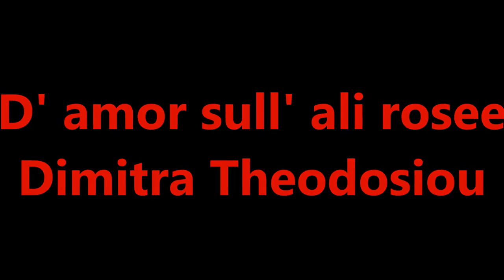D' AMOR SULL' ALI ROSEE-TRIBUTE TO M.CALLAS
D' AMOR SULL' ALI ROSEE-ΔΗΜΗΤΡΑ ΘΕΟΔΟΣΙΟΥ (υψίφωνος)
Διευθυντής Ορχήστρας: Μύρων Μιχαηλίδης
Η Εθνική Λυρική Σκηνή τίμησε τη Μαρία Κάλλας στους δρόμους και τις πλατείες της Αθήνας. Ο μουσικός αυτός περίπατος, στην πόλη που μεγάλωσε η σπουδαία υψίφωνος, περιελάμβανε το Μουσείο της Ακρόπολης, τις σκάλες του Ωδείου Ηρώδου του Αττικού, την πλατεία Αγίων Ασωμάτων, την πλατεία Κοτζιά και το Εθνικό Αρχαιολογικό Μουσείο. Οι χώροι αυτοί φιλοξένησαν μια σειρά από μουσικά δρώμενα με πρωταγωνιστές μονωδούς, πιανίστες, αλλά και την Ορχήστρα της Εθνικής Λυρικής Σκηνής, υπό τη διεύθυνση του Μύρωνα Μιχαηλίδη, Αφορμή γι αυτή τη γιορτή είναι η συμπλήρωση 36 ετών από το θάνατο της Μαρίας Κάλλας (16 Σεπτεμβρίου 1977). Και αυτός ήταν ένας πρωτότυπος τρόπος της ΕΛΣ να την τιμήσει στους δρόμους της Αθήνας. Ακούστηκαν οι διάσημες άριες, οι οποίες σημαδεύτηκαν από τις μοναδικές ερμηνείες της Κάλλας, τώρα ερμηνευμένες από καλλιτέχνες του λυρικού θεάτρου, στο οποίο η μεγάλη υψίφωνος έκανε τα πρώτα βήματα της καριέρας της. Άριες ερμήνευσαν οι υψίφωνοι Έλενα Κελεσίδη, Τσέλια Κωστέα, και Δήμητρα Θεοδοσίου.
Το βίντεο αυτό είναι από τον προαύλιο χώρο του Εθνικού Αρχαιολογικού Μουσείου (της οδού Πατησίων). Παραβρέθηκαν χιλιάδες Αθηναίοι. 15 Σεπτεμβρίου 2013.

Περισσότερα μουσικά θέματα στο μπλογκ μου
good Music good Life

D' AMOR SULL' ALI ROSEE-DIMITRA THEODOSIOU (soprano)
Conductor: Myron Michailidis
The Greek National Opera paid tribute to Maria Kallas in the streets and plazas of Athens. This musical stroll in the city, where this great soprano grew up, included the Acropolis Museum, the Agion Asomaton Square, the Kotzia Square and the National Archaeological Museum. These sites hosted a series of musical events, where various pianists, solists and the the Greek National Opera Orchestra directed by Myronas Michailidis were featured. The reason for this celebration is the completion of 36 years since her death. This was a very original way for the Greek National Opera to honour her in the streets of Athens. The famous arias marked by the unique performances of Kallas, were now performed by artists of the Greek National Opera, in which the great soprano made her first steps of her career. The arias were performed by Elena Kelesidi, Tselia Kostea and Dimitra Theodosiou.
This is a video from the courtyard of the National Archaeological Museum (in Patision street). Thousands of Athenians attended. September 15th 2013.

More musical stories in my blog, good Music good Life